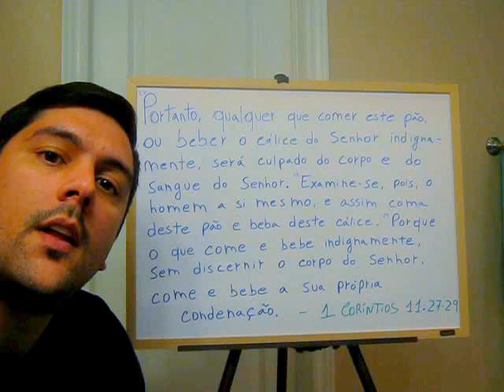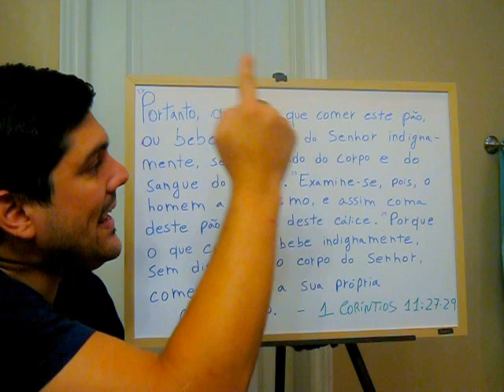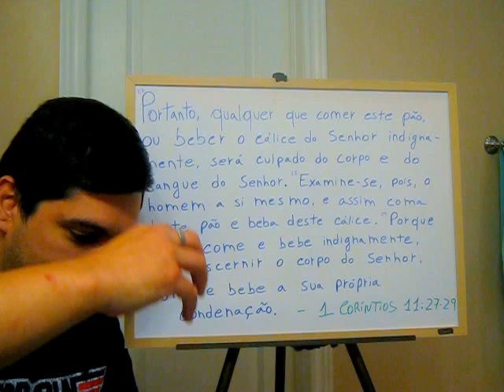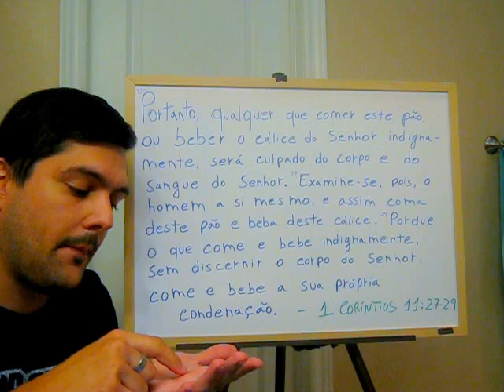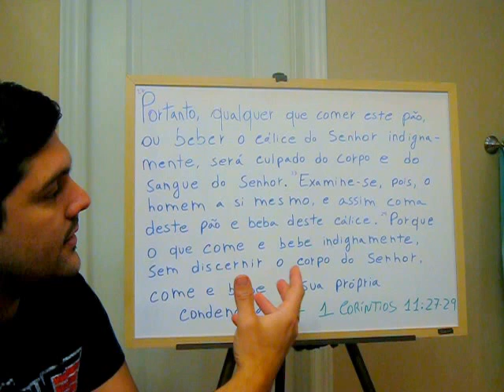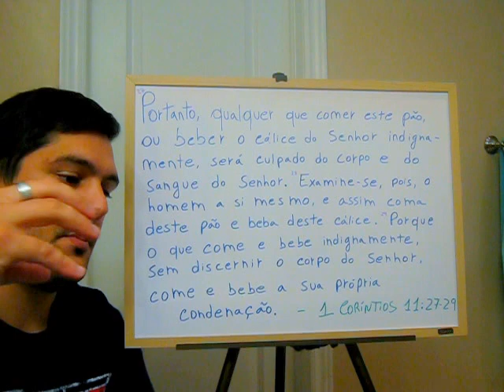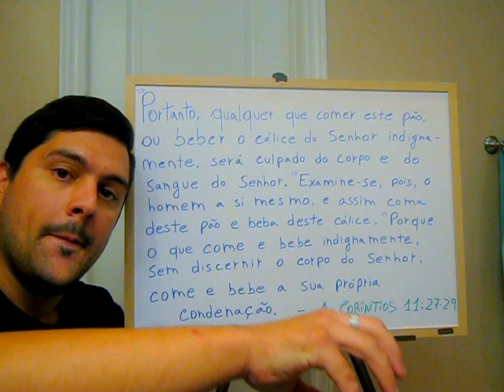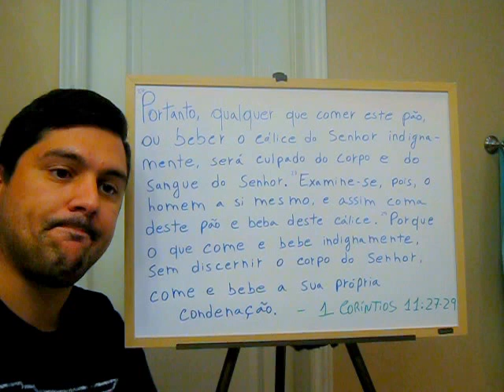fabio rocha - Análise profunda de "1 Corintios 11:27-29"